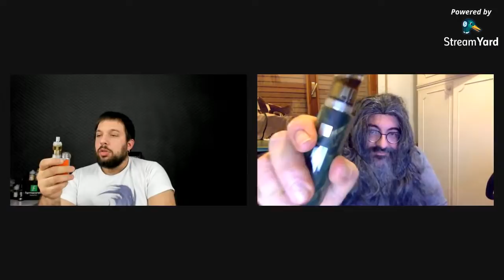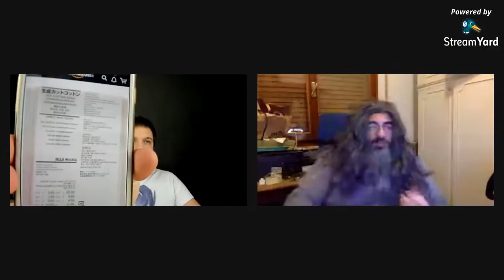Il Piadi in Live con Voyager Controllo della Temperatura!